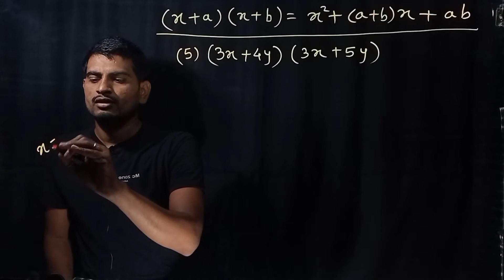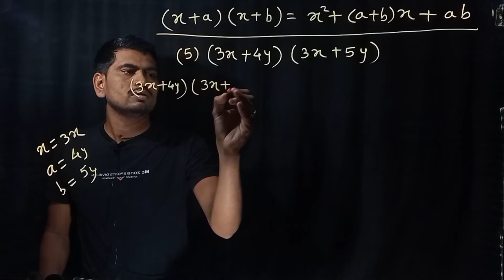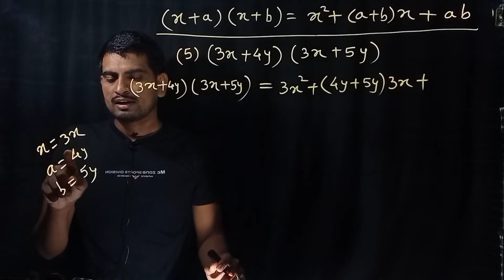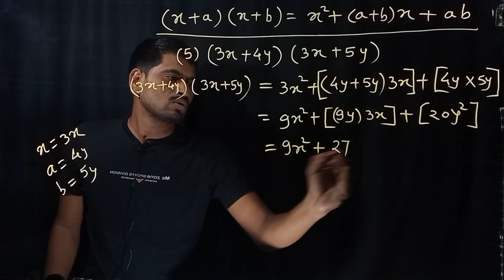विस्तार सूत्रे सरावसंच 5.1 वर्ग आठवा vistar sutre saravsanch 5.1 class 8th math expansion Formulae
विस्तार सूत्रे सरावसंच 5.1 वर्ग आठवा vistar sutre saravsanch 5.1 varg 8 va class 8th math
expansion Formulae